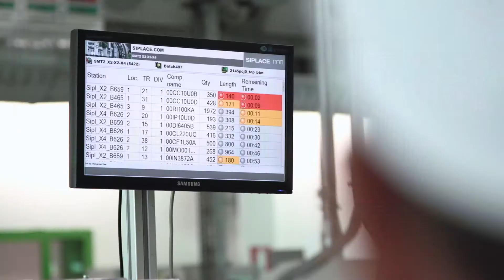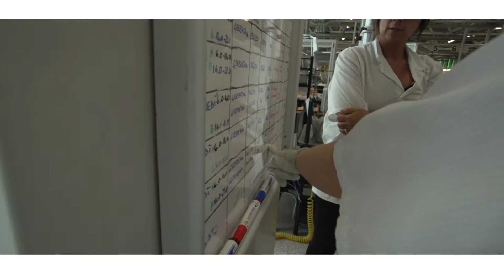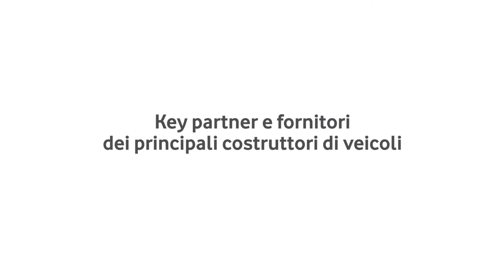Vodafone Automotive Manufacturing (Italian)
Vodafone Automotive può vantare oltre 40 anni di esperienza nel settore della sicurezza e della telematica.
Forniamo unità telematiche, sistemi di assistenza al parcheggio e sistemi antifurto a partner e clienti dislocati in tutto il mondo, inclusi case automobilistiche, compagnie assicurative e flotte.
Abbiamo anche relazioni stabili e importanti con molteplici partner aftermarket.

Per conoscere e scoprire le soluzioni automotive e IoT di Vodafone, visitate il sito